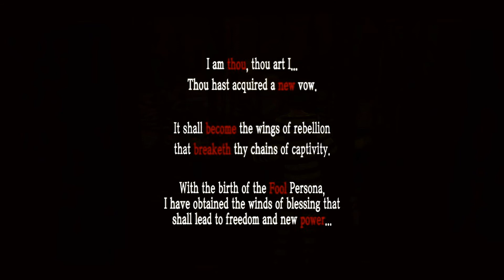Bandzior - Trickster (prod. ThatKidGoran)